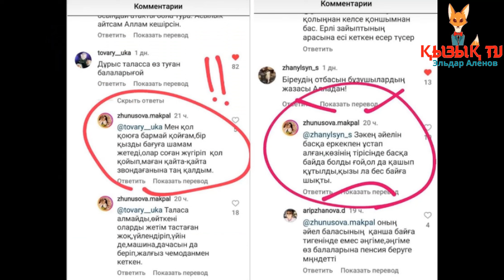"Басқа еркекпен ұстап алған". Жүнісова мен Нұрқаділова жанжалдасып қалды